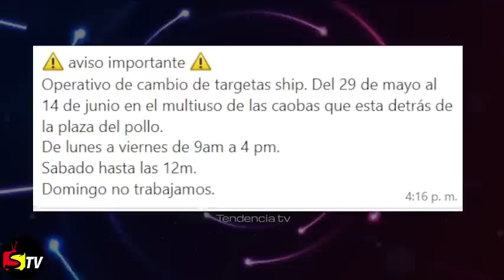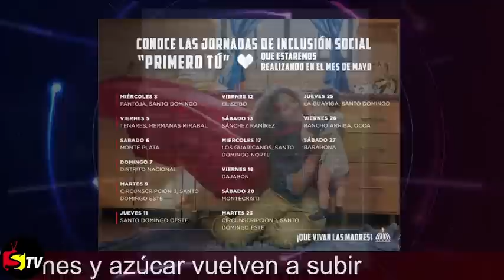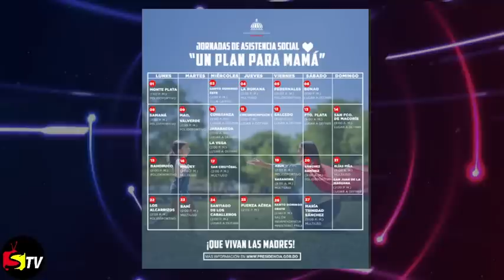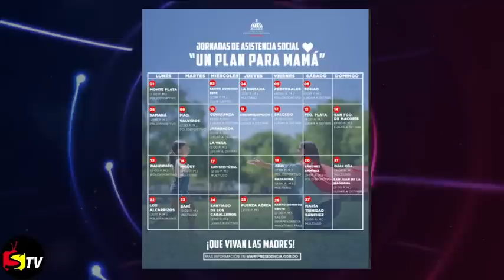AVISO IMPORTANTE, TODAS LAS ACTIVIDADES: CAMBIO DE TARJETAS, UN PLAN PARA MAMA, INCLUSIÓN SOCIAL